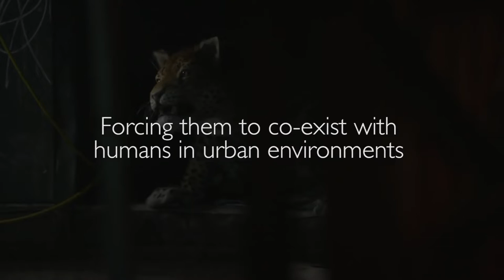Funny 🤣 Tiktok Videos - Leopard 🐆 prank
Best of funny tiktok memes and videos.You've gotta try not to laugh 🤣🤣🤣